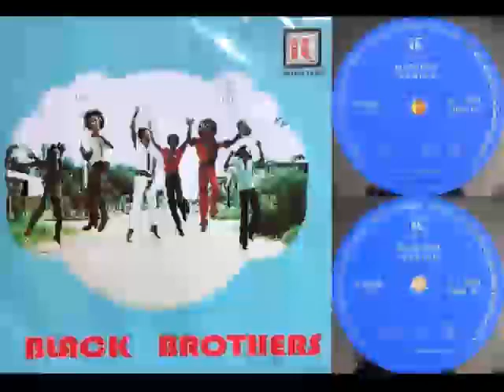(Full Album) Black Brothers # Hening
1.   Hening
2.   Napas
3.   Memory
4.   Beku
5.   Melati Plastik
6.   Mega Masih Kelabu
7.   Gadis Kerudung Putih
8.   Ya Wonde

Produksi : Irama Tara